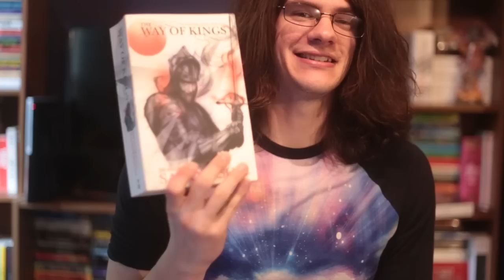The Stormlight Archive: The Way of Kings by Brandon Sanderson | Review & Discussion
This a spoiler-free review of The Way of Kings by Brandon Sanderson, the first book in his Stormlight Archive series, a part of his epic fantasy universe "The Cosmere."

I know this book looks intimidating - any book 1000+ pages long is intimidating - but it's freaking amazing and beyond worth it. It's one of my new favorite books of all time, and I know that this series will likely be one of my all-time favorites.

I'll have a review on Words of Radiance, the second book, up eventually.